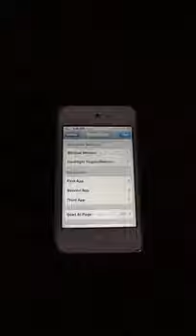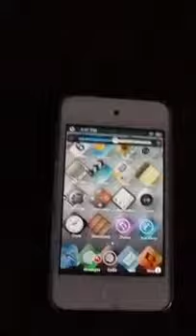Tweak of the week. Week #1. Bright slide719